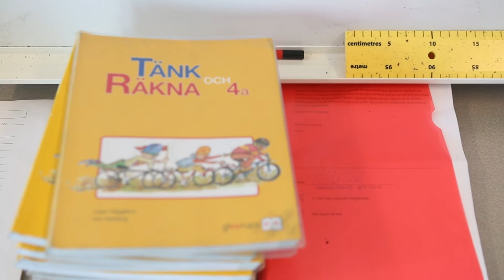Grundlärare i årskurs 4 - Helena Kondrup Nord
Läs mer om programmet på Helena började plugga till lärare efter att ha jobbat flera år i socialtjänsten. Sedan i höstas jobbar hon i en fjärdeklassare och undervisar i matte, NO och teknik